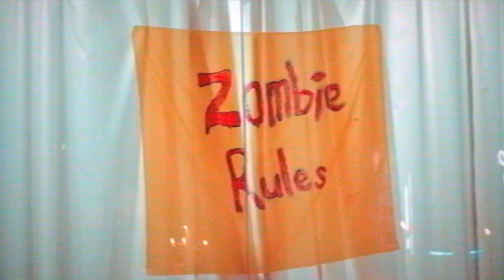Sarong Party 23 - Appreciation Night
Appreciation night to all the people who made Keretapi Sarong 23 a success.